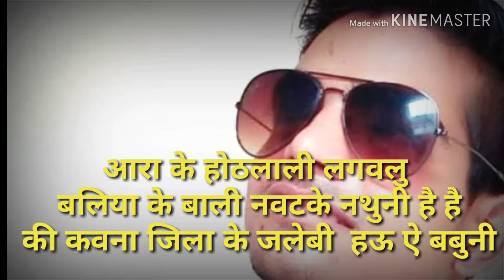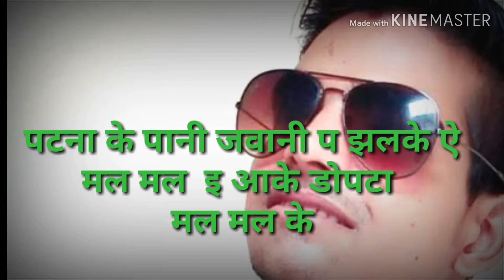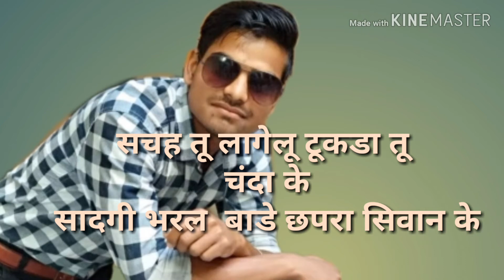Ara ke othlali lagalu pawan singh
Pawan BHARATI kumar